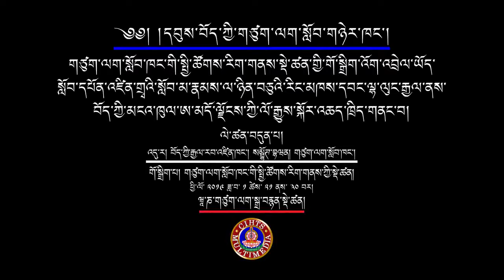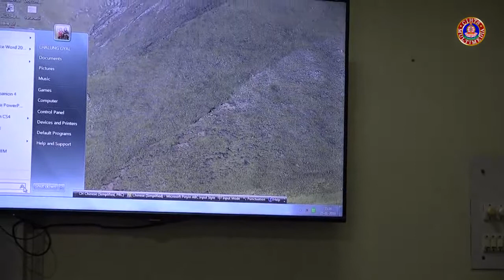༧༽ ཨ་མདོ་ལྗོངས་ཀྱི་ལོ་རྒྱུས་སྐོར་སློབ་ཁྲིད། - ཉམས་ཞིབ་པ་ལྷ་ལུང་རྒྱལ།